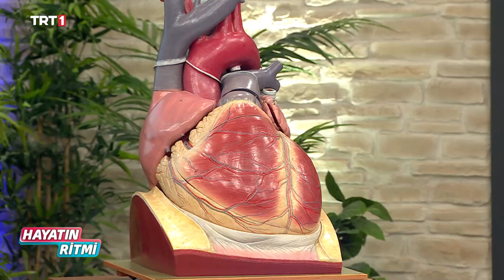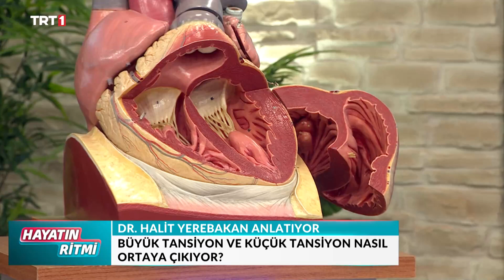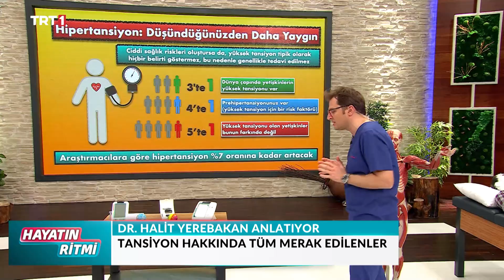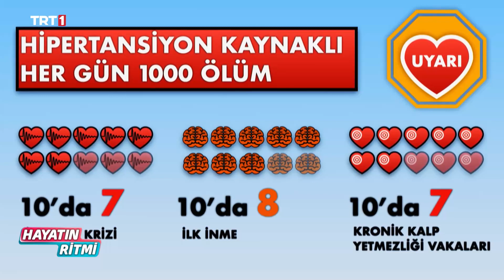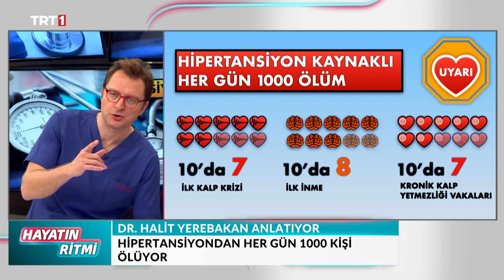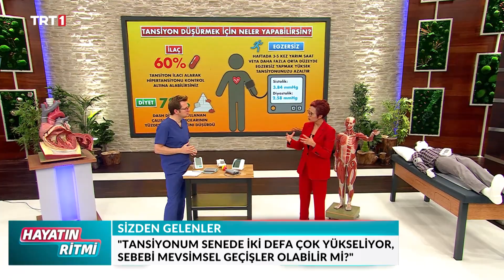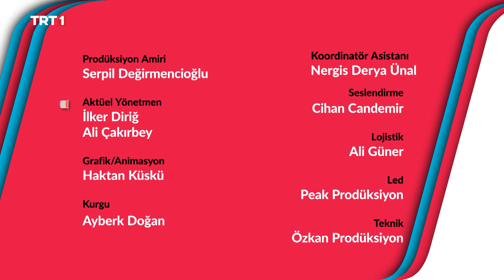Hayatın Ritmi 243. Bölüm Tansiyon Dash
📺 Dr. Halit Yerebakan ile HayatınRitmi hafta içi her sabah 09.00'da TRT 1’de.

▶️ Programımızın tekrar bölümlerini “Hayatın Ritmi” YouTube kanalımızdan izleyebilirsiniz.